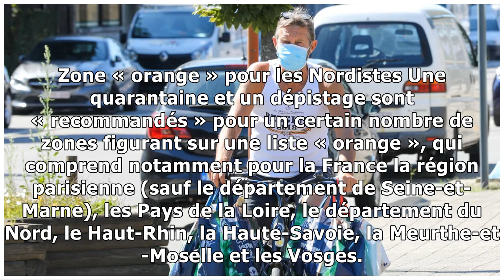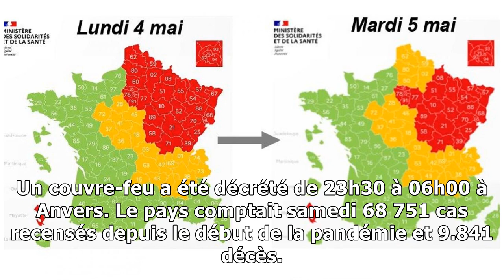Coronavirus: la Belgique classe le Nord de la France en zone «orange»